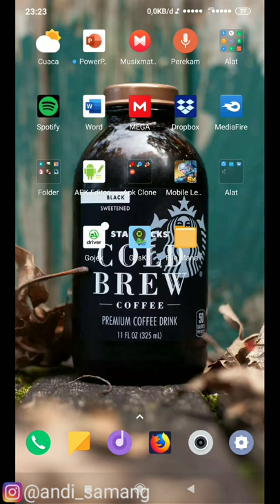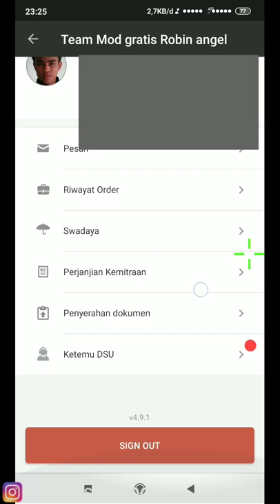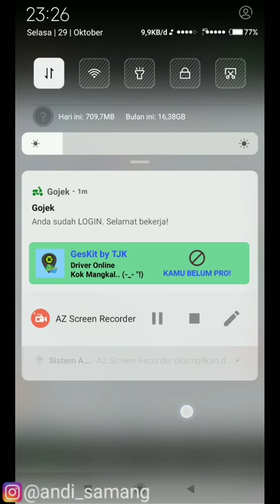Mod Gojek Terbaru 491 Robin Angel V2 SetBid VIP